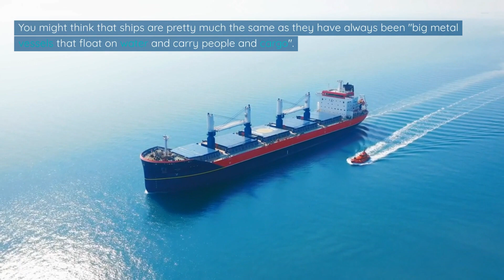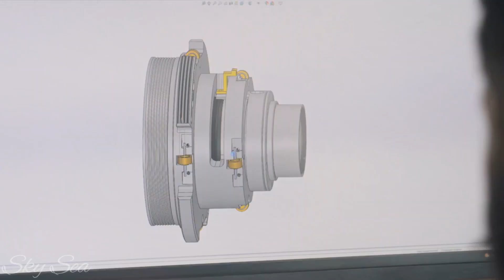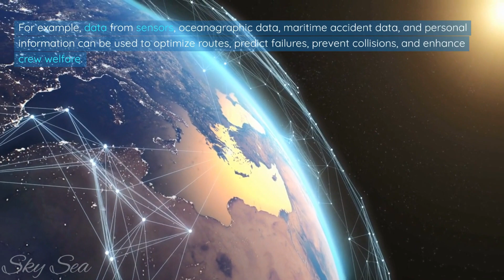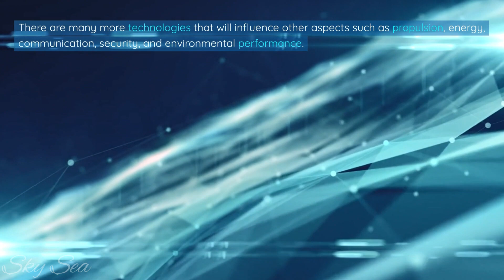What Will Happen to Ships at 2030? You Need to Know This! The Future of Shipping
Hello, guys! Are you curious about how ships will look like by 2030? Do you want to know what technologies will change the maritime world and society? If yes, then this video is for you!

In this video, I will show you 18 ship technologies that will have a significant impact on the maritime industry by 2030. Some of these technologies are:

- Advanced materials that can self-repair
- Big data analytics that can optimize ship operations
- Autonomous systems that can operate without crew

You won’t believe how amazing and awesome these technologies are. They will change the way we sail, trade, and explore the seas. They will also bring benefits and challenges for the maritime industry and society.

So, don’t miss this video! Watch till the end to find out everything about the future ship technologies.